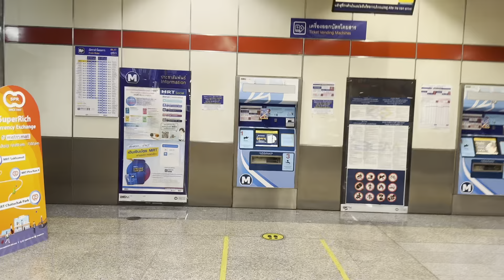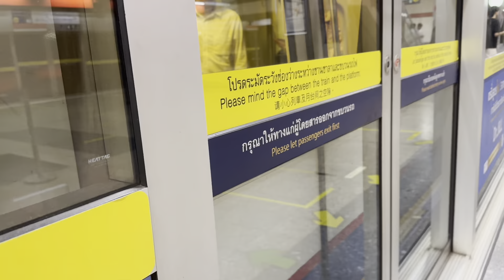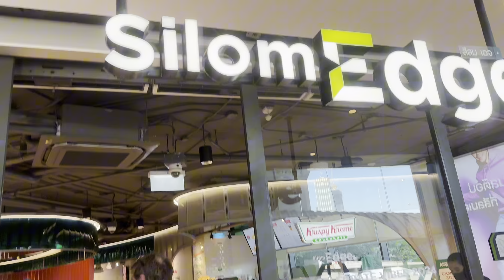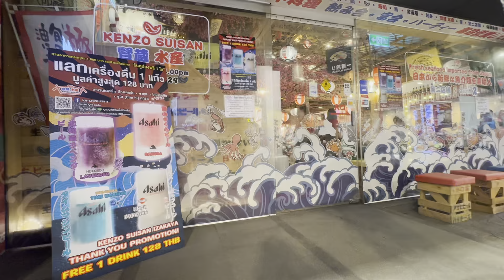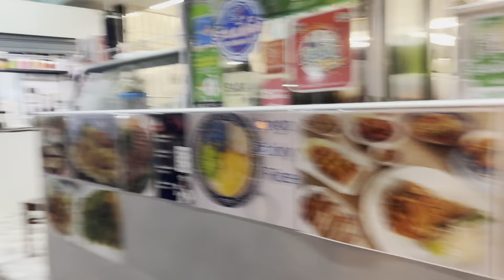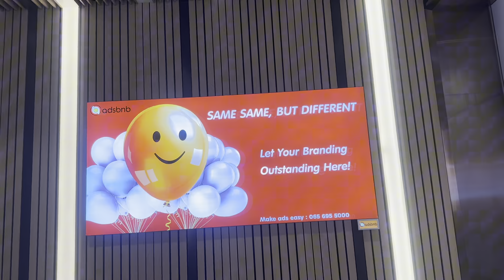Bangkok walking tour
Bangkok tour
As you walk through the city, you'll encounter modern skyscrapers juxtaposed with traditional architecture, bustling street vendors, and the rhythmic flow of daily life. Take in the sights, sounds, and smells of Bangkok as you immerse yourself in its rich culture and heritage on this memorable walking tour.